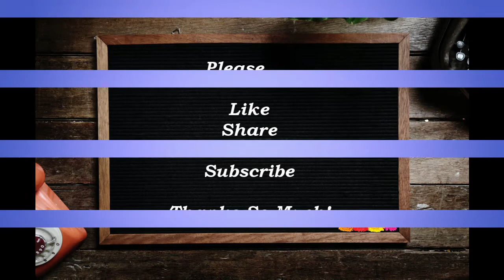NAIL POLISH PROJECT PAN | UPDATE 3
HELLO MY LOVELY FRIENDS! IT'S ABOUT TIME T HAVE A LAST UPDATE BEFORE THE FINALE FOR MY NAIL POLISH PROJECT PAN! HOW ARE YOU DOING WITH YOUR PROJECTS?